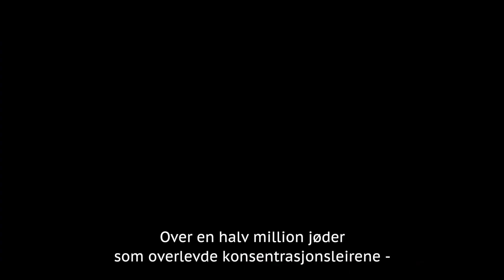Bye Bye Germany - KOMEDIE offisiell trailer - kommer 20. oktober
Premiere 20. oktober

I etterkrigstidens Tyskland har en blakk jødisk forretningsmann den perfekte planen for å finansiere drømmen om å emigrere til USA. Ved hjelp av en gjeng svindlere får han hevnet seg på tyskerne samtidig som han tjener gode penger. Men de lyssky ­aktivitetene hans gjør at han havner i søkelyset til komiteen som sporer opp nazistkollaboratører.